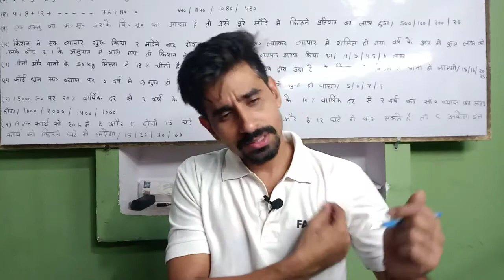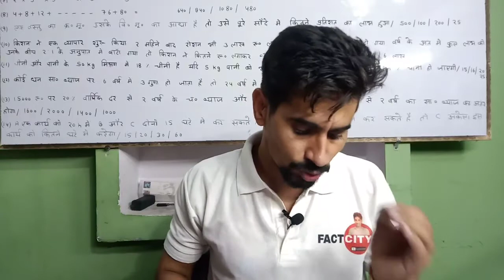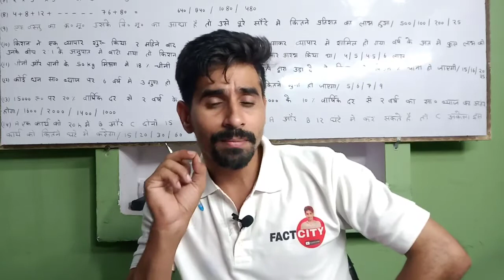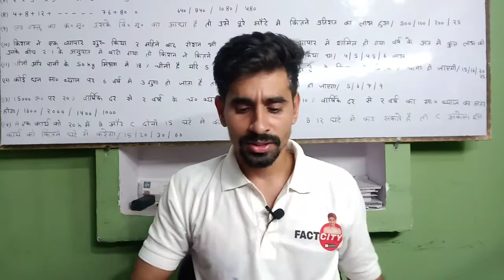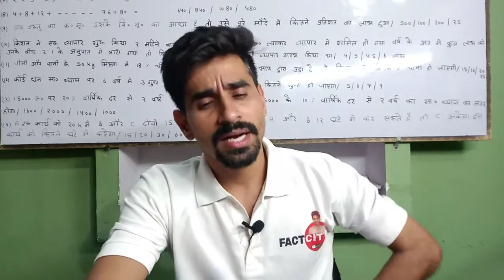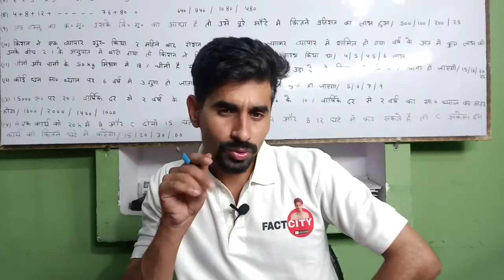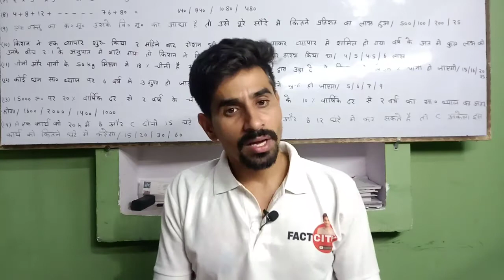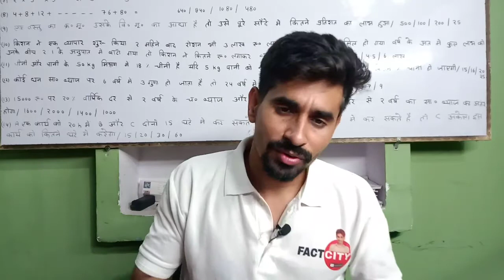GK - DISCUSSION-9 GK पर चर्चा-9 RRB NTPC_GROUP D DELHPOLICE UPPOLICE_GK FOR ALL EXAM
GK - DISCUSSION-9
GK पर चर्चा-9 RRB NTPC_GROUP D DELHPOLICE UPPOLICE_GK FOR ALL EXAM